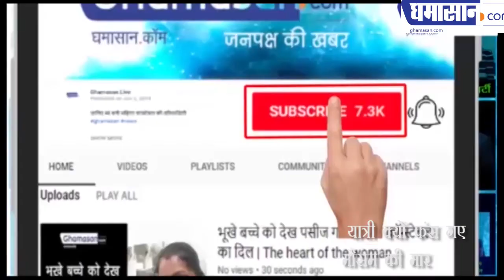इंदौर विमानतल पर सैकड़ों यात्री क्यों फंस गए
इंदौर भी झेल रहा है मौसम की मार